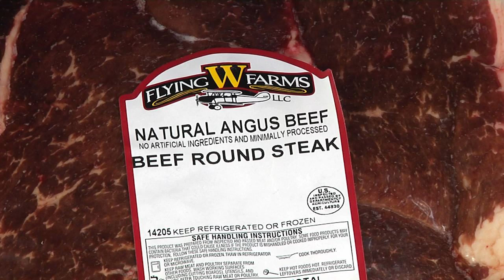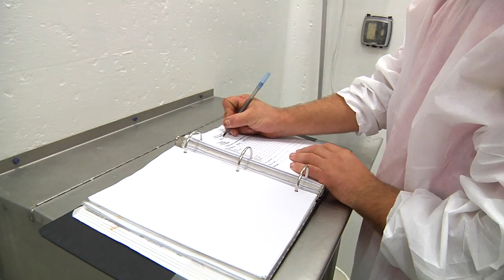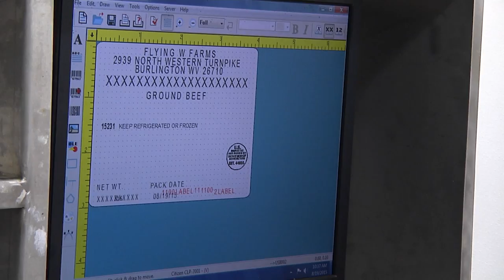William Woodworth Star in Ag Placement Finalist